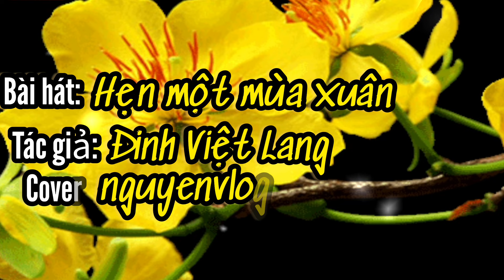Bài hát Hẹn một mùa xuân - Tác giả Đinh Việt Lang - nguyenvlog8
Bài hát: Hẹn một mùa xuân
Tác giả: Đinh Việt Lang
Cover: nguyenvlog8